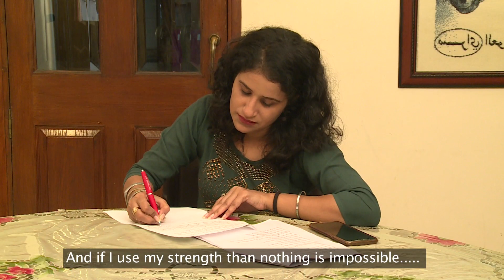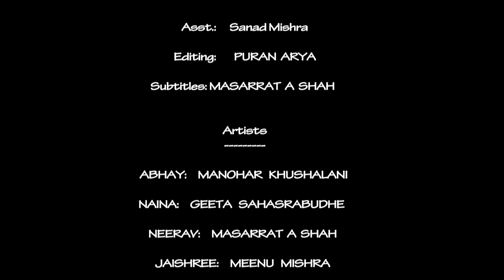Main Bojh Nahi - I AM NOT A BURDEN (WITH SUBTITLES IN ENGLISH)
The disabled are not a burden on society… They have a right to lead normal life and as citizens they are important... Disability is in the mind… In Thought… One has to move on and accept and live and lead life from the front… In fact they are Specially – Abled… Those who live with Dignity…